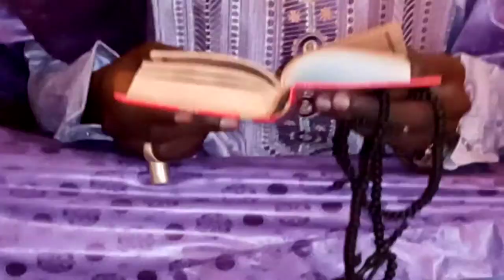Bonne djouma Moubarak